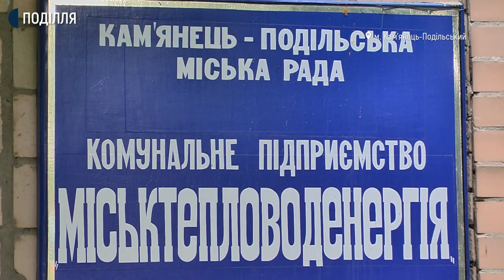Кам’янець-Подільський залишився без гарячої води: чому так сталося і чого чекати далі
Шість мільйонів гривень попередньої оплати за природній газ має комунальне підприємство «Міськтепловоденергія» міста Кам’янця-Подільського, аби надавати містянам послуги з гарячого водопостачання. Таких коштів ані на підприємстві, ані в громаді немає, розповідає заступниця генерального директора підприємства Світлана Лень.
За словами посадовиці, наразі підприємство не постачає гарячу воду для 12тисяч жителів Кам’янця-Подільського.